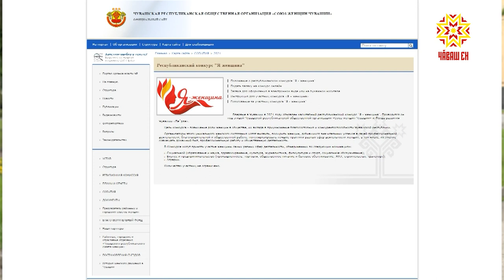В Чувашии продолжается голосование за участниц конкурса «Я женщина»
Продолжается голосование за участниц Республиканского конкурса «Я женщина». В нем  участвуют  более 300  представительниц прекрасного пола. Победительницами станут те, чьи видеопрезентации наберут наибольшее количество голосов в ходе онлайн голосования.